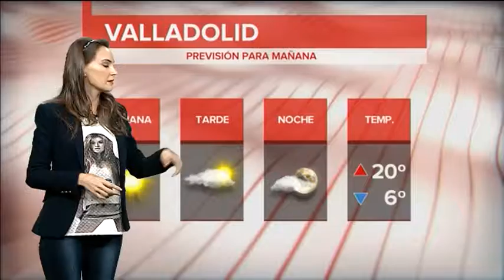El tiempo en Valladolid y provincia edición de noche. Viernes 5 de Mayo de 2017